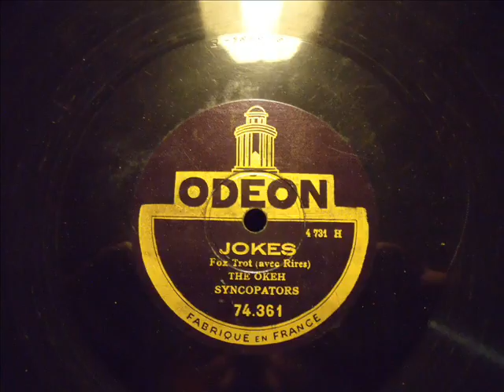JOKES, Fox Trot - The OKEH Synkopators 1924